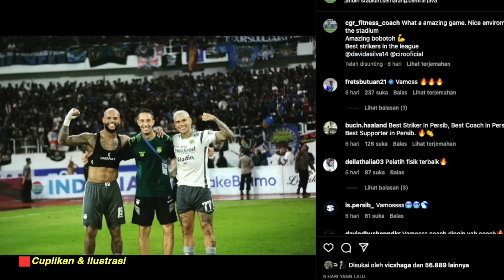DILIRIK PELATIH EROPA😱Aksi Ciro & DDS Dapat Pujian Dari Pelatih Spanyol👏Bali Ompong, Persib Untung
Berita Sepak Bola Terbaru dan Momen Pertandingan Terbaik Akan Kita Sajikan Dalam Video Ini : DUET PALING GACOR🔥Aksi Ciro & David Dapat Pujian Dari Pelatih Spanyol👏Persib Ketiban Durian Runtuh😱

00:00 Opening
00:32 - Kesabaran Sudah Habis, Arema FC Pecat Javier Roca dan Rekrut Pelatih Lokal
03:02 - Banjir Pujian, Henhen Herdiana Tetap Membumi
04:29 - Terjerat Skorsing, Bomber Serdadu Tridatu Absen di Laga Bali United vs Persib Bandung
06:04 - Duet Ciro Alves dan David da Silva Mendapat Pujian dari Pelatih Asal Spanyol Ini